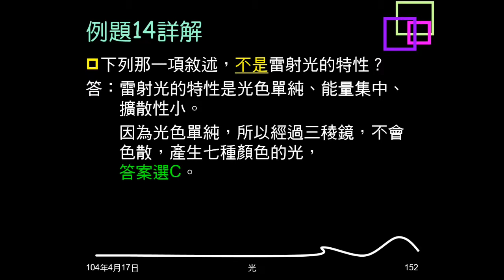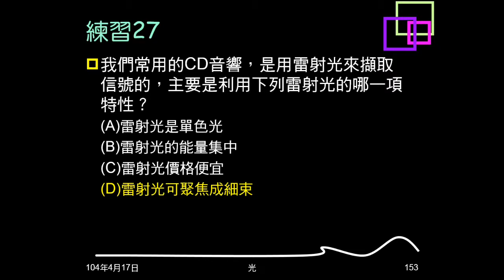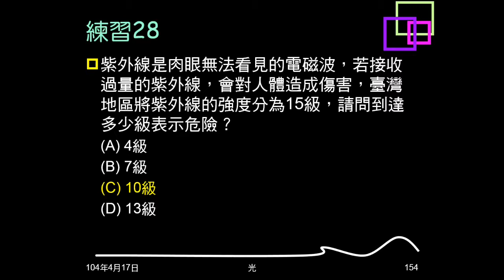103學年複習光24：例題14、練習27、28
例題14問雷射光特性。練習27問CD是利用雷射哪一種性質。練習28問紫外線指數。